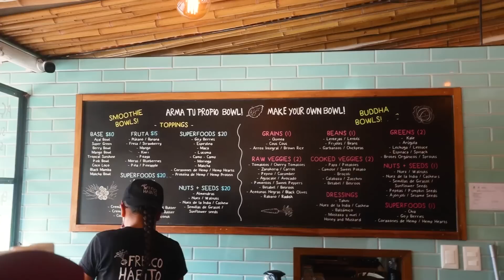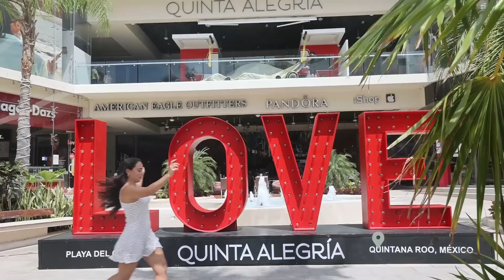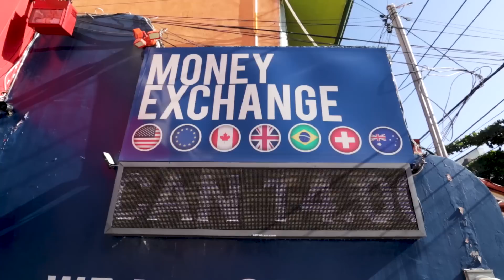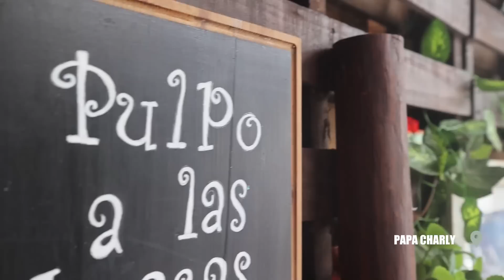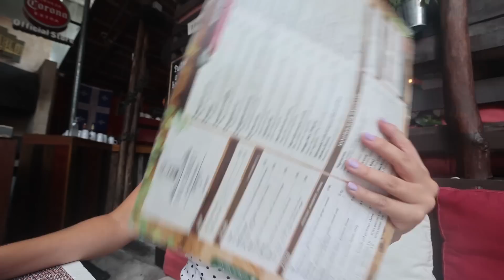POR QUÉ DEBERÍAS IR A PLAYA DEL CARMEN - 2021 | Katy Travels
Playa del Carmen es un lugar increíble donde tuve la alegría de conocer personas fantásticas y crear contenido de alta calidad para ustedes. Pero no solo eso, fue también fue el spot perfecto para crear el video de Una Noche Más. Un videoclip que creé con la ayuda de mi amigo @MarkHarrison4, @EpidemicLatinPop y @Iamnicorengifo de su más reciente éxito. espero le amen tanto como yo.

En los próximos días @MarkHarrison4 estará compartiendo en su canal todo lo que fue el behind the scenes de una Noche Más. Solo les puedo anticipar que fue una total locura y no pueden dejar de verlo ❤️